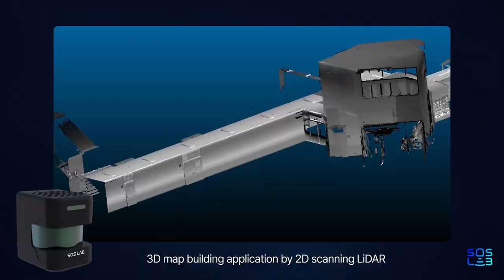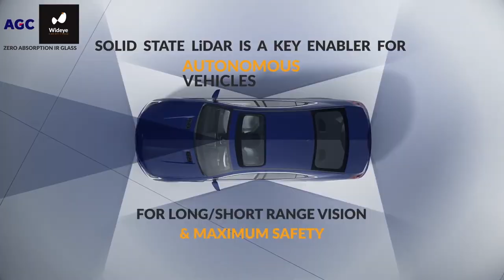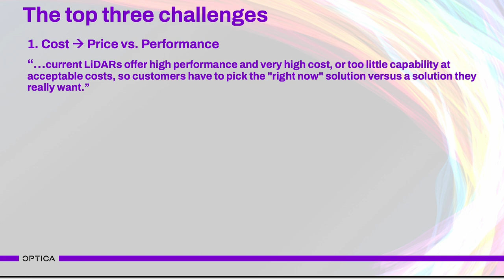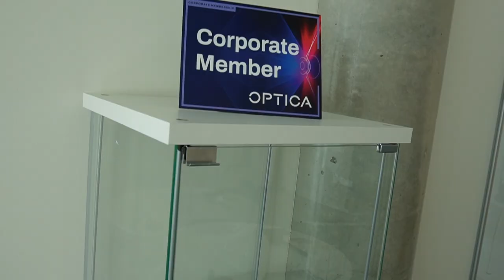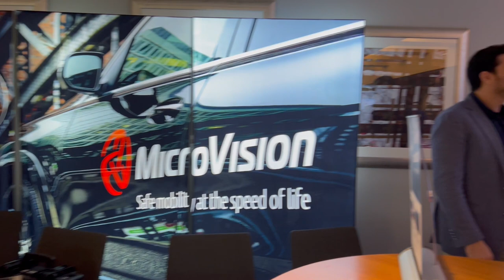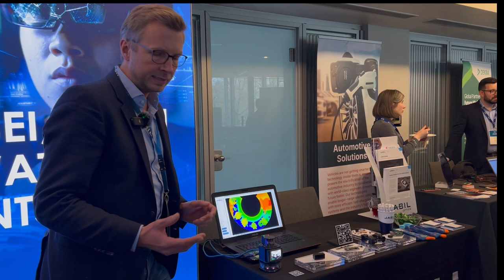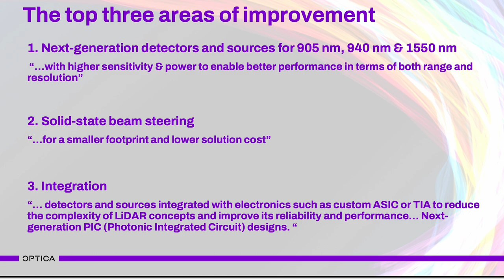Takeaways from Driving Vision News Conference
Here are the important takeways from my colleague Olga Raz as a result of Optica's contribution to last week's Driving Vision News conference in Germany. And thanks to so many corporate members for sharing insights for the new LiDAR Landscape Survey 2024.

In the last year, lidar has never been far away from the headlines as photonics companies around the world start to commercialise the technology. But although mainstream media discusses business models and planned legislation, the annual Driving Vision News (DVN) LIDAR conference in Wiesbaden Germany is THE trusted gathering where they talk automotive technology in depth.

This year, the theme of the meeting was LiDAR, and Optica was invited to share insights gathered from our corporate members. We saw exclusive presentations from both OEMs and Tier 1 companies. Like Stellantis, Torc Robotics, Wideye® by AGC, TRIOPTICS, Hesai Technology, Valeo, MicroVision, Cepton, and SOSLAB.
We spoke with Eric Amiot, from DVN. See his findings in the video below.

NEW OPTICA SURVEY
Optica presented the findings of our new LiDAR landscape technology survey for 2024. Cost, complexity, and reliability continue to stand out as the foremost concerns and focal points for LiDAR players. There are three trends to watch.

The LiDAR market is on a remarkable upswing, with China leading the charge and securing the largest market share, a trend affirmed by both Hesai Technology and Yole Group. Europe is expected to follow suit, as LIDAR becomes key to reducing the number of accidents to near ZERO as fast as possible.

As the market develops, there is huge pressure on manufacturers for scalable designs and systems including a compelling shift towards photonics integration. Currently, detectors and sources perform well, but the future calls for seamless integration to align with mass production requirements. So, integration emerges as a potential game-changer. Streamlining processes also paves the way for cost reductions, making LiDAR more appealing for mass adoption. Those, like Peter Stern of Voyant Photonics, believe FMCW LIDAR is the winning architecture.

There were other companies busy with solutions. We saw Optica members Hamamatsu Photonics Deutschland GmbH, SiLC Technologies, Inc, @TRUMPF, Luminar Technologies, Ommatidia LIDAR, SUSS MicroOptics, and ficonTEC Service GmbH.

If you’d like more details of the LIDAR survey available to Optica corporate members, then drop me a note directly here on Linkedin.
It was clear that for 2024, the focus will be on systems for cars and truck platooning for heavy goods vehicles. The dream of the self-driving car still remains a long way off. It works fine on wide highways in California. It may become essential for logistics at large ports. But on the public roads of crowded, wintery, foggy Europe, we still need attentive drivers behind the wheel to get those accident figures down and to solve the challenges of unpredictable pedestrians. In the meantime, I still need to get a driving license. As Always Buckle Up!